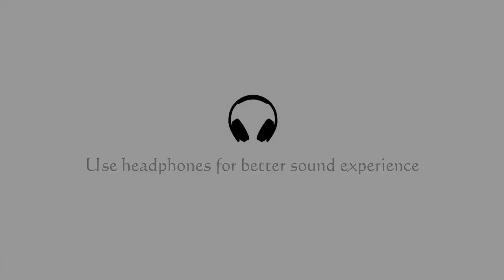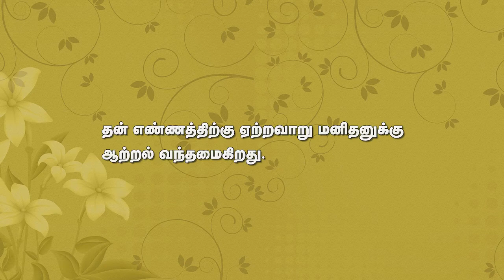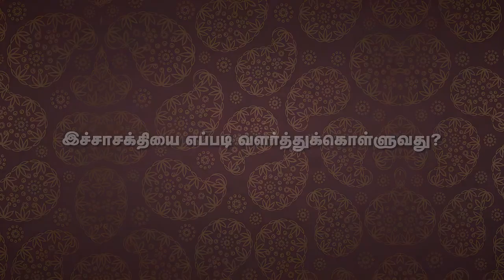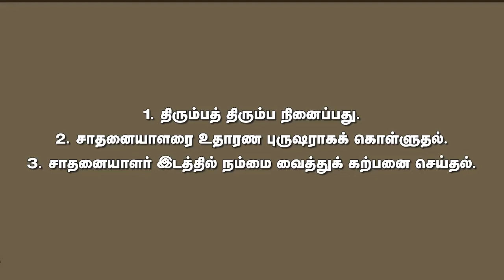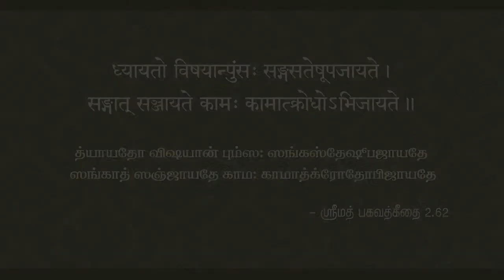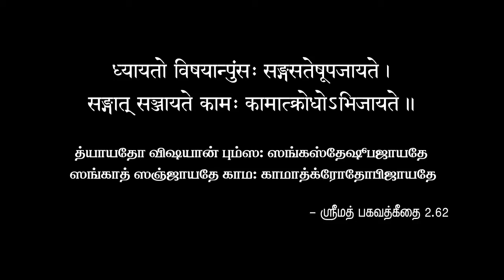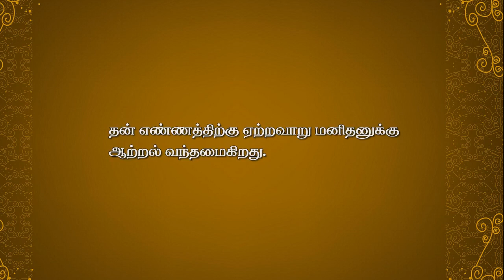நாளுக்கொரு நற்சிந்தனை - 577 | அருள்விருந்து - 209